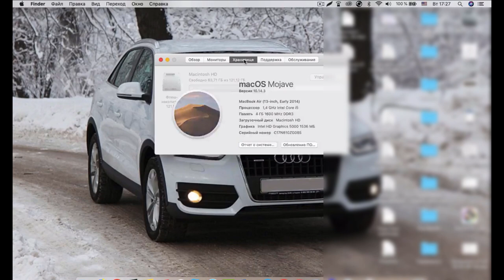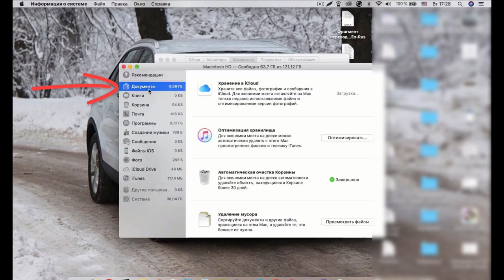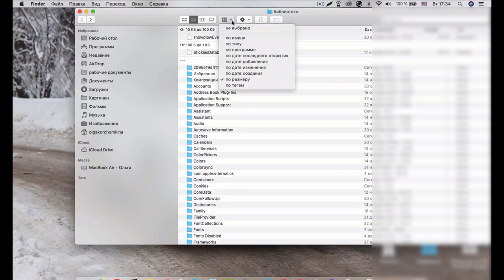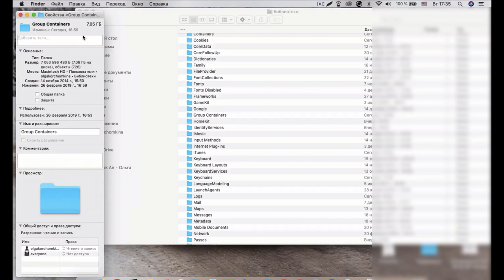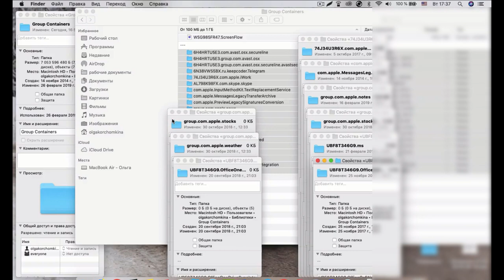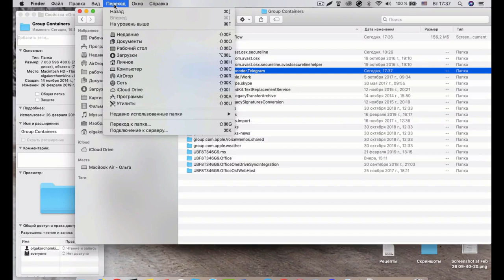Как очистить систему Mac? Как освободить место на диске Apple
Как освободить место на диске и очистить систему на макбуке? Что делать, если место на диске закончилось? Где искать скрытые файлы в системе эпловскую, чтобы освободить место? Удалили все фото, картинки и фильмы, а место всё равно не освободилось? Что делать? Я нашла ответы на эти вопросы и с удовольствием ими с вами делюсь в этом видео.
Опытом гармоничного развития финансовой и духовной сферы жизни делюсь в телеграмм чате Жми Join и будем развиваться вместе!
Используйте удобный для Вас способ связи:
Я в Facebook :